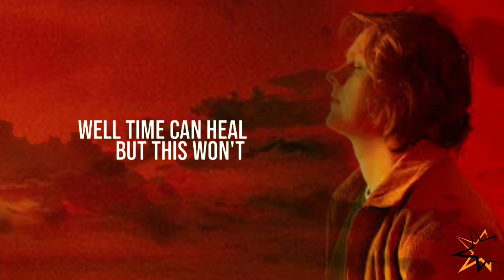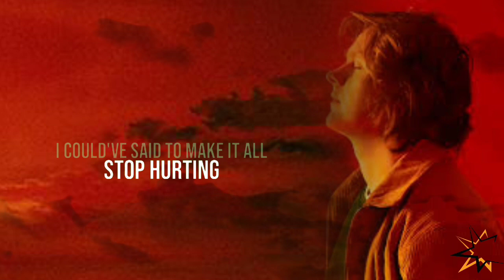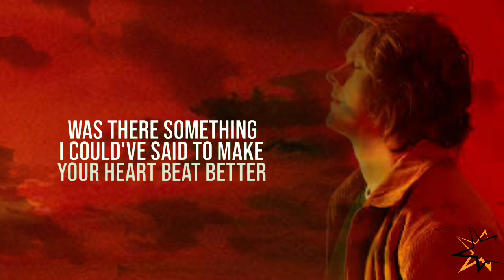Lewis Capaldi - Before You Go ( KARAOKE with BACKING VOCALS )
LatinAutor
LatinAutor - SonyATV
LatinAutor - PeerMusic
UNIAO BRASILEIRA DE EDITORAS DE MUSICA - UBEM
ARESA
Sony ATV Publishing
Abramus Digital
BMG Rights Management (US), LLC

The Instrumental Audio used in this video is legally purchased online, but its not giving me the right to post or own the material used, Proper Credits are posted at the end of the video.